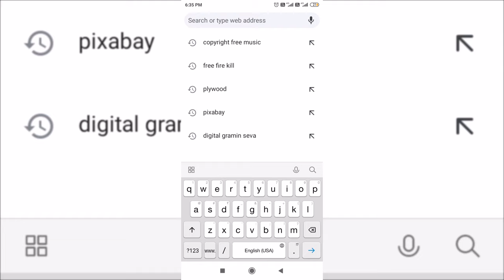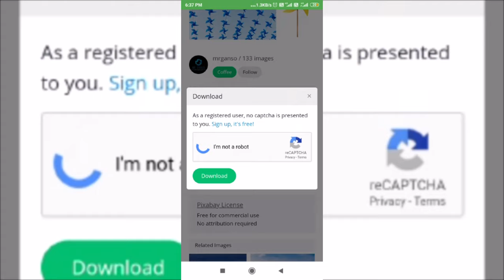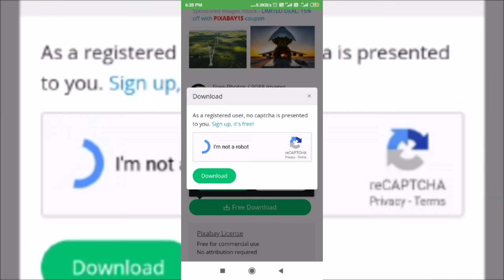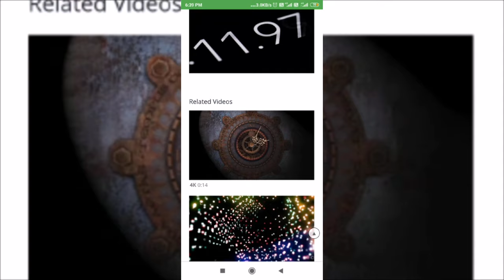Copright Free music videos and image_without copyright videos picture and music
hello dosto